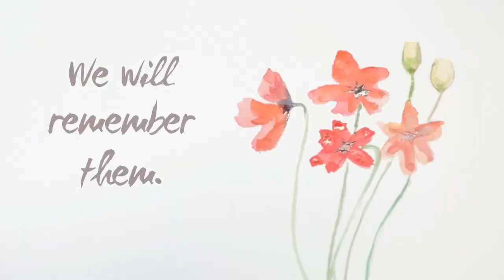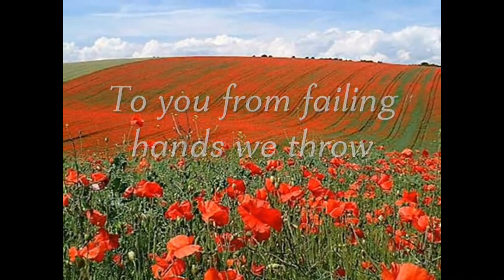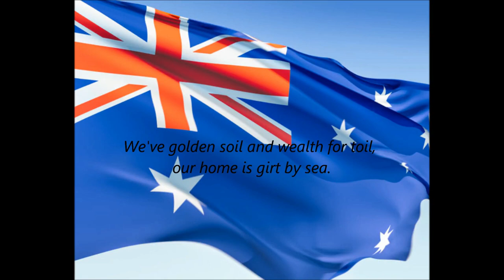Bishop Druitt College Remembrance Day 2020